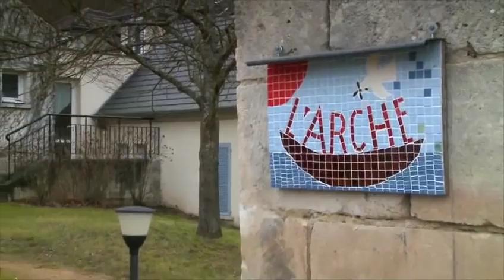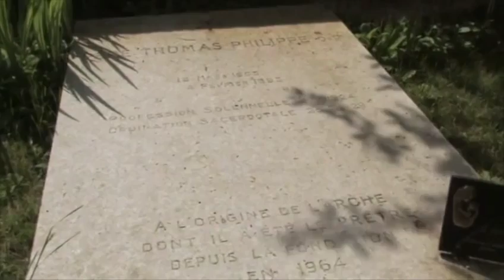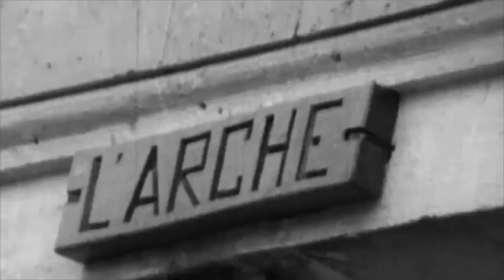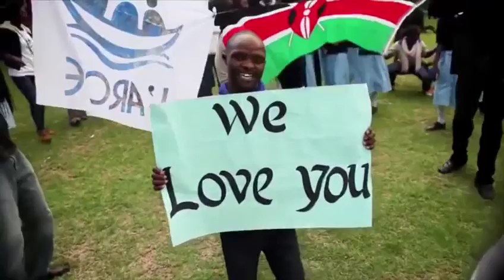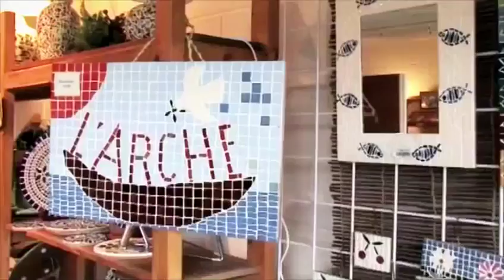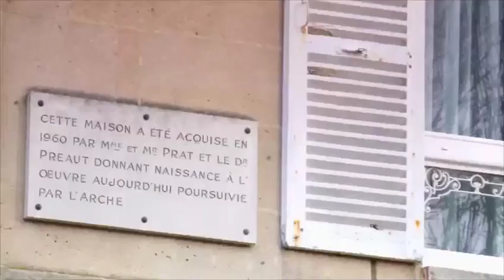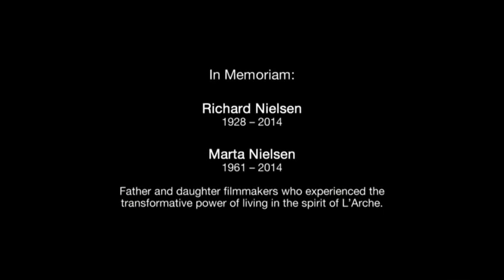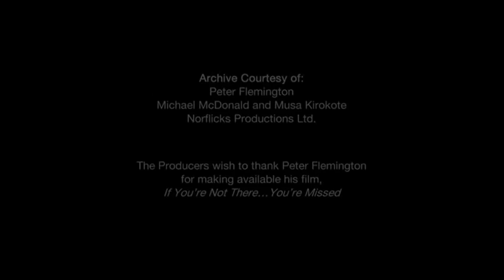Love and Belonging 50 years at L'arche with Jean Vanier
De Ark L'Arche Jean Vanier Love and Belonging Nederlands ondertiteld